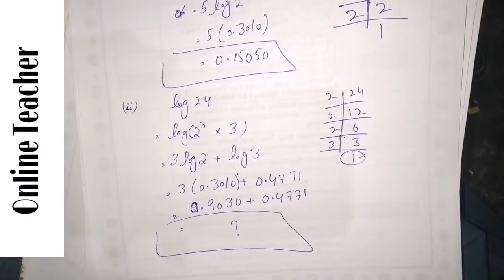9th Maths|Ch no 3|Exercise no 3.3|Online Teacher|Sir Kabir Ali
Online Teacher.com has brought to you Lecture of Kabir Ali Saeed on "9th Class Mathematics Chapter 1 Matrices Mathematics.
This lecture is specially recorded for students of 9th class, 9th class from all Punjab Boards and is based on the current curriculum of study for English book. All these lectures are conducted in Urdu/English medium to facilitate Pakistani students.